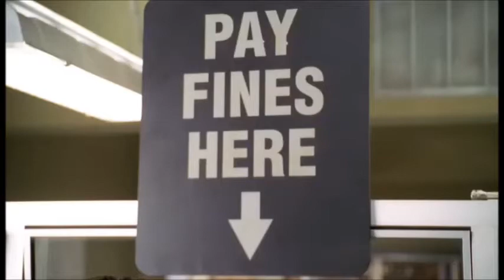Ezt csak a Martfű közeliek érthetik